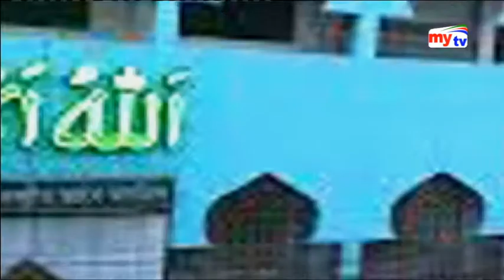Latest mytv News Update।11:30pm। Tuesday।21.08.18